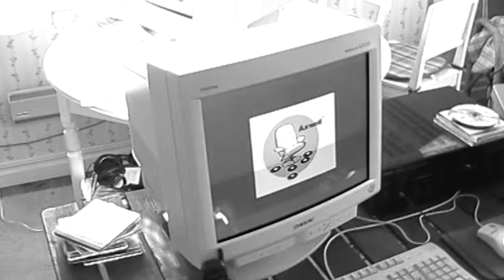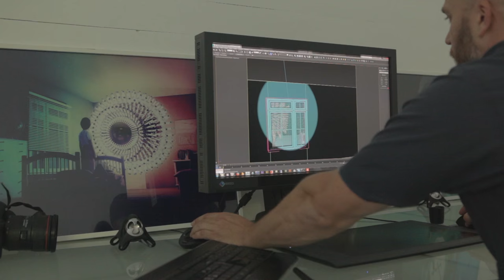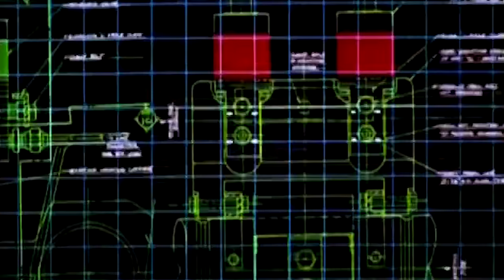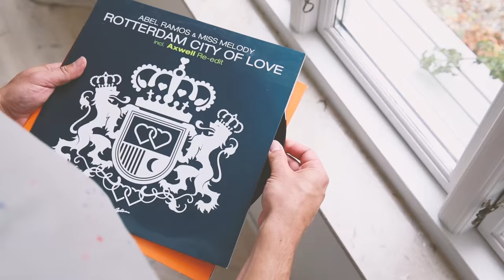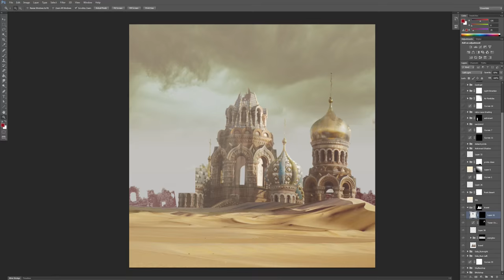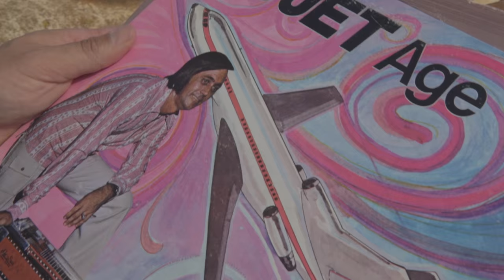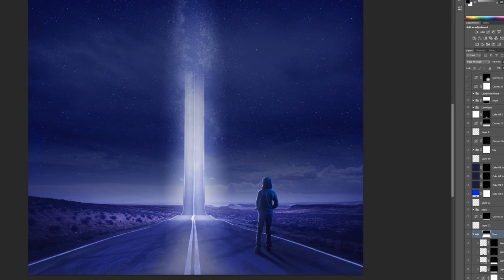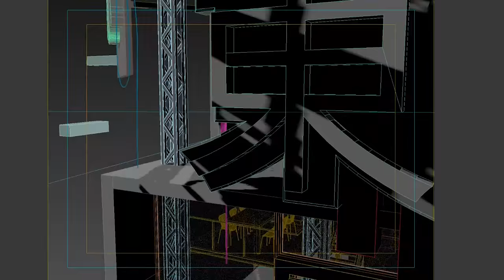Axtone presents: Jens Grönberg "The Man Behind The Artwork"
A short film by André Hedetoft

For such a milestone in the label’s history we wanted to showcase a man who’s been at Axwell’s side since before the label’s inception and the architect of Axtone's aesthetic throughout the past decade.
It’s like Ax said, ‘Without him, Axtone wouldn’t be Axtone’

André Hedetoft is a movie director from Sweden known for his strong visual style and stories with a flair of the extraordinary. His films have been showed in festivals around the world and seen in over 250 countries. Some of his work includes the time-travel comedy DOUBLE TROUBLE, commercials for Alfa Romeo and Cadbury and the upcoming sci-fi thriller feature film ORIGIN.

Growing up he could spend hours after hours in the bathtub fantasizing himself away on fantastic adventures. Not much has changed.

'Axtone Ten' is out now!!

Jens Grönberg "The Man Behind The Artwork" Tracklist:
01. Discopolis - Committed to Sparkle Motion (Original)
02. Hard Rock Sofa - Rasputin (Original)
03. Shapov - Disco Tufli (Original)
04. Axwell feat. Errol Reid - Nothing But Love (Axwell vs Daddy's Groove Remix)
05. CamelPhat feat. A*M*E - Paradigm (Instrumental)
06. Axwell feat. Errol Reid - Nothing But Love (Axwell vs Daddy's Groove Remix)
07. Axwell, Ingrosso, Angello & Laidback Luke feat. Deborah Cox - Leave The World Behind (Original)
08. Adrian Lux - Teenage Crime (Axwell Remix)
09. CamelPhat feat. A*M*E - Paradigm (Instrumental)
10. DubVision & Feenixpawl - Destination (Original)